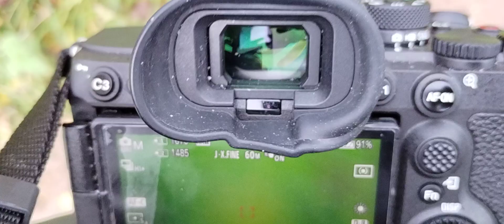20 November 2023